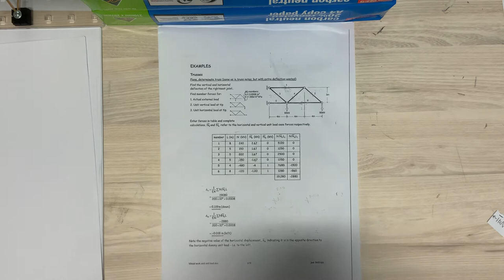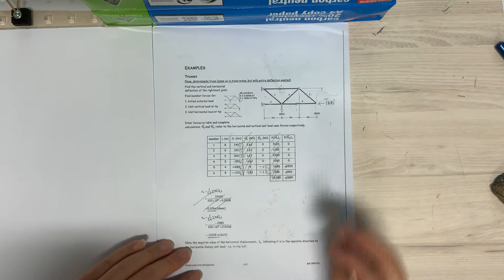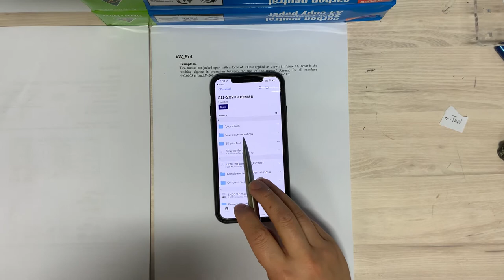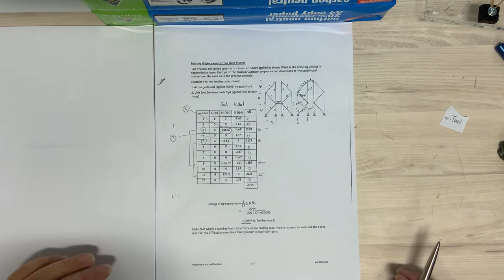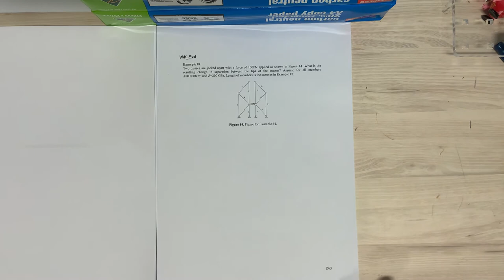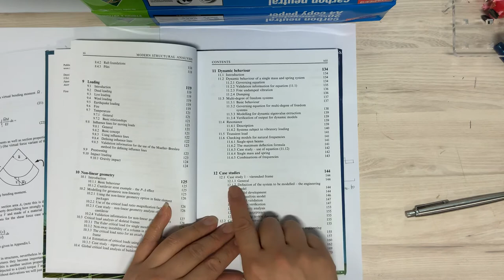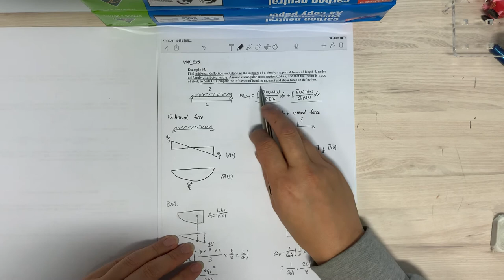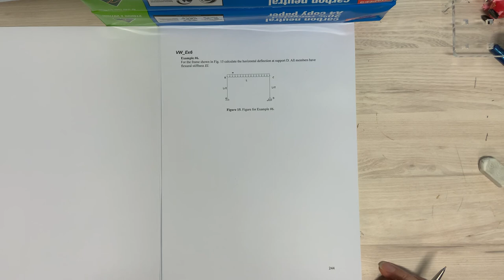7 October 2020